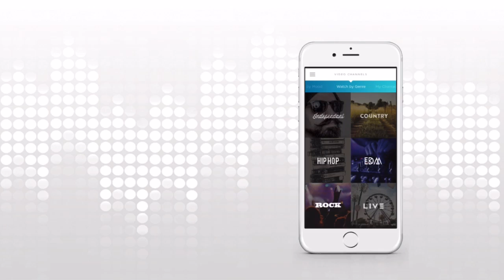Edge Music Network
Edge Music Network (EMN) is an interactive digital music network providing live and on-demand content through a gamified video syndication platform. Designed to enable a fair compensation structure, EMN ensures artists get the royalties they deserve and fans get uninterrupted access to the music they love - anytime, anywhere.